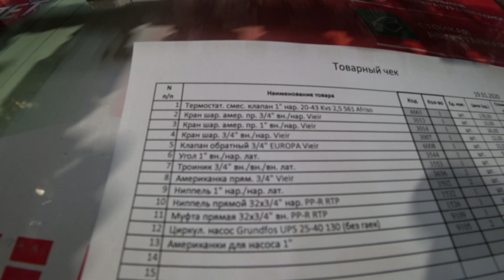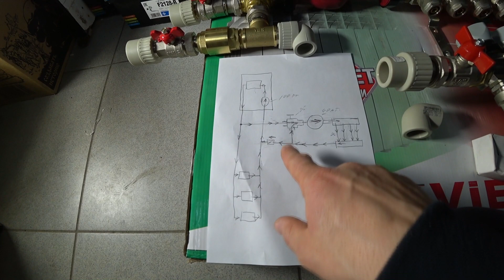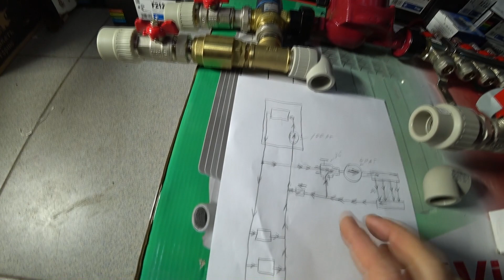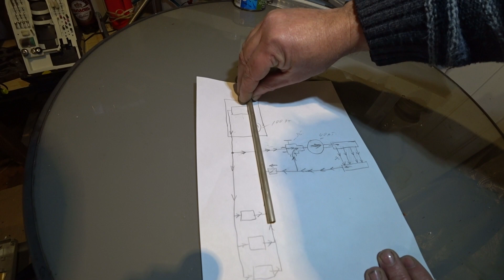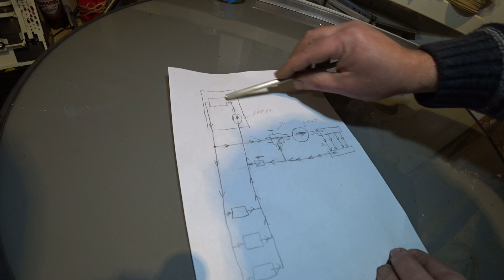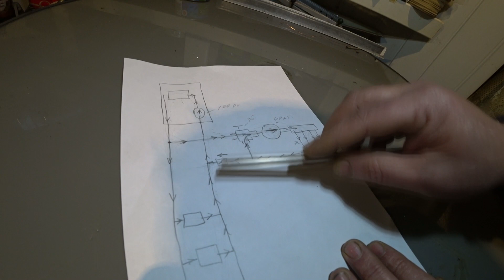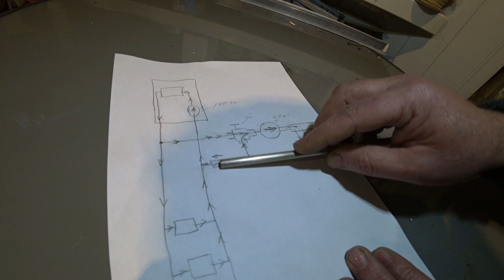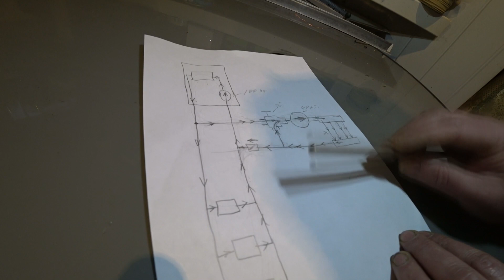Коллектор для тёплого пола.Обзор,сборка коллекторного блока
Теплый пол – это не изыски и нечто сверхъестественное, это удобство и практичность. Сегодня практически в каждом доме, осуществляя ремонт, стараются сделать теплый пол в максимальном количестве комнат – это ванные, санузлы, кухни, гостиные, спальни и даже коридоры. И это вполне объяснимо. Благодаря тому, что система теплого пола позволяет удерживаться теплому воздуху внизу, и прохладному вверху, на уровне головы, ощущение комфорта значительно возрастают. Ведь таким образом выходит, что наши ноги находятся в постоянном тепле, в то время как на уровне головы у нас комфортная температура. К тому же, теплоотдача такой системы отопления гораздо выше, за счет площади. Возможность регулировать температурный режим и даже вовсе отключать систему тогда, когда в доме никого нет – еще одно существенное преимущество, позволяющее экономить семейный бюджет. Отсутствие непривлекательных радиаторов отопления и вовсе делает эту систему обогрева лидером на сегодняшний день. Водяной теплый пол не требуется нагревать до температуры, необходимой для радиаторов.Установка теплого пола – задача, решение которой стоит доверить опытному мастеру. Ведь малейшие изъяны в установке могут грозить серьезными проблемами, такими как выход системы из строя, что может потребовать полностью снимать напольное покрытие и переделывать все заново.Мы готовы осуществить монтаж теплого пола быстро, качественно и надежно. Имея огромный опыт выполнения подобных задач, мы проконсультируем Вас по вопросам, связанным с количеством материала, необходимого для реализации данной системы отопления в Вашем доме, подскажем наиболее рациональный способ монтажа труб, в зависимости от площади помещения, наличия наружных стен и других особенностей того или иного помещения.Ни для кого не секрет, что долговечность любой конструкции напрямую зависит от деталей. Такой деталью, от которой зависит успешная и долгая работа теплого пола, является гребенка.  По своей сути, это маленькая труба, с одной стороны которой находится большое количество разнообразных выходов.  Установка гребенки теплого пола должна происходить при строгом соблюдении определенных действий в строгой последовательности. Именно так можно достичь точности в установке и отличного взаимодействия теплого пола и гребенки, которые представляют собой единый механизм для обеспечения комфорта, тепла и уюта в Вашем доме.Профессиональная установка теплых полов и гребенок в Бресте – это одна из профильных услуг нашей компании. Все работы проводятся квалифицированными специалистами, имеющими большой опыт монтажных работ.